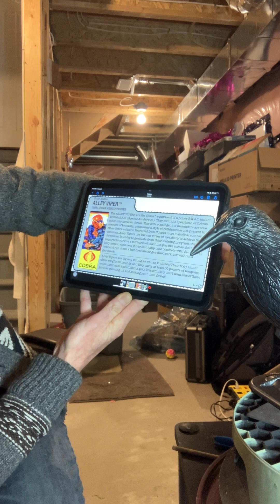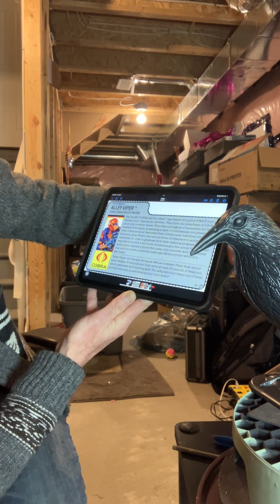The Tactical Perspective Toy Review: The Alley Viper #34! Finally! And more Crow’s Conversion Candy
I finally crossed the Alley Viper off my list of Big Wants! So here’s another review of an older Cobra Release with some extra Love on it! My Cobra forces are getting down right inspiring, so why not hit some more conversion fun?!!!